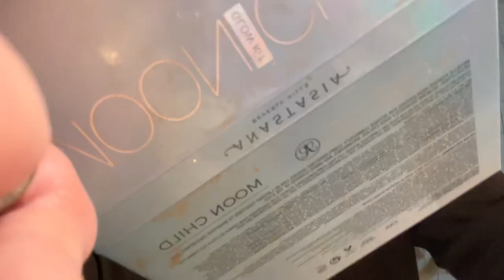I GOT INTO AN INVITE ONLY COACHELLA AFTER PARTY & a movie premiere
Grwm and come with me to neon carnival and a movie premiere for the covenant !
I found out I was invited to fuerza regidas yacht party NEXT🔥